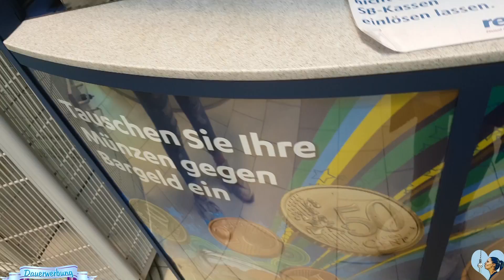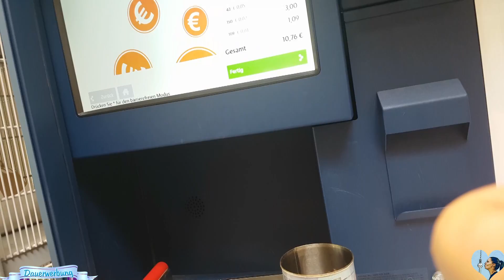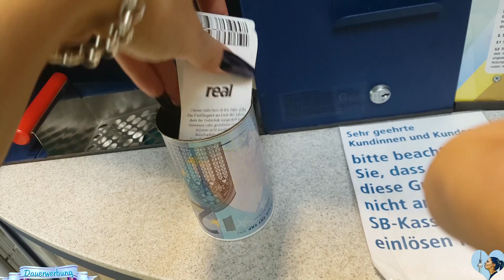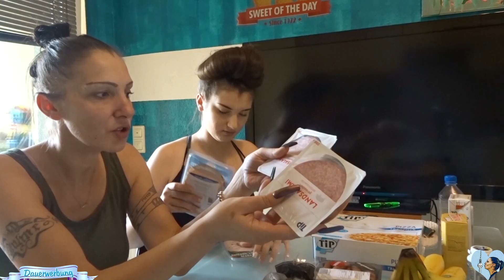Mix Vlog | Tanzen * Masken aufsetzen * zu Real und Un-Tüting Haul :D | Miranda Carat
✋Hallo an meine Leute die mich gerne auf meinem Kanal MirandaCarat schauen. In diesem Video seht Ihr: wieder, wie wir Spaß haben und einkaufen waren.

...Bis zum nächsten Mal vielleicht :)
📌 Warum steht in deinen Videos ⓌⒺⓇⒷⓊⓃⒼ ?
Weil es in Deutschland ab sofort gekennzeichnet werden muss, sobald Markennamen im Video sichtbar sind.

▶✉️ Wegen erhöhter Nachfrage *PACKSTATION*◄
*Bitte schreibt gesondert hin, wenn Ihr nicht mit Eurem Vornamen im Video erwähnt werden möchtet. Den Nachnamen lese ich natürlich , sowie die Adresse, nicht vor !!!

Miranda
Packstation 499
Postnummer 21163930
12205 Berlin

►*MEINE GENUTZTEN AMAZONPRODUKTE AUS VIDEOS* ◄

**Kolinsky Echthaar Pinsel Größe 8
** UV Lack Rot Mulberry
**Schulflasche -EmildieFlasche
**Holo Glitzer Grob
**Liebe ich - Mein Kaffeevollautomat
**Mein Bodenwischer
**Mein Acryl Liquid :
**Mein Acrylpulver
**Mein Staubsauger
**Nail Art Grob grob
**Meine Fitnessmatte
**Mein Portemonnaie/Kellnerbörse
**Meine 10m LED Bänder bunt
**Mein Stativ (Handyhalterung seperat drauf vom Selfistick)
**Softbox für Innenräume/Ausleuchtung
**Mein Entsafter für Obst/Gemüse aller Art
**Nail Art Pinsel Kolinsky
!!!**Auch bei Kaufland erhältlich - Mein Wasserfilter bei Leitungswasser Jahrespaket
**Mein Sprudler für Selter/medium/klassik
**Meine induktive Ladestation für S7
**Nagelhautenferner Bit (verzahnt)

Zeitgleich werde ich durch die Verlinkung - wenn ein Erwerb zustande kommt -  prozentual unterstützt. Für Euch bleiben die Preise gleich.

(P) Gekennzeichnete Links von Produktpräsentationen.

Natürlich gibt es einige Artikel auch in öffentlichen Läden oder anderen Onlineshops zukaufen. Da müsst Ihr Euch dann gesondert informieren.